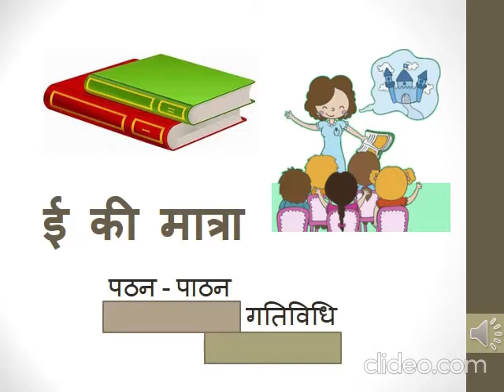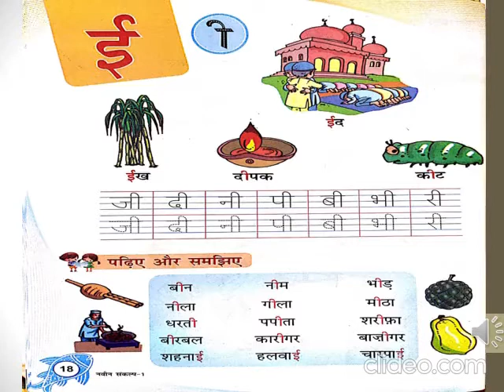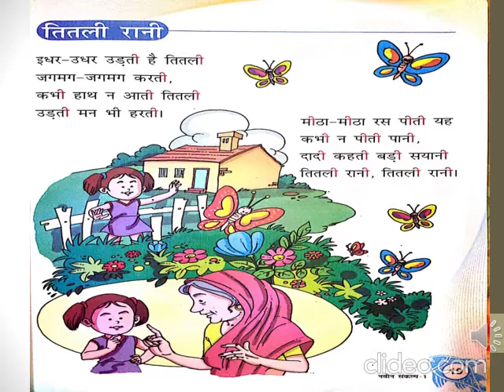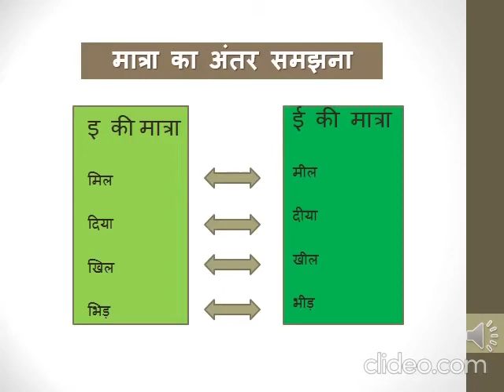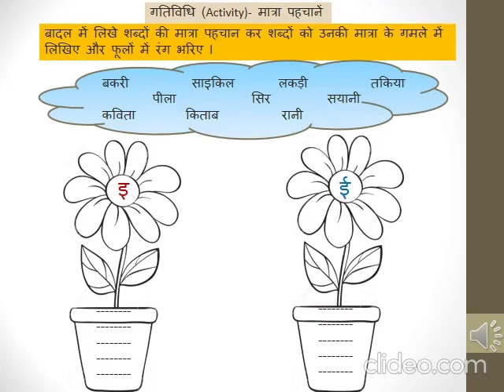DPS I - Video 18 - 23Jul2020 Hindi